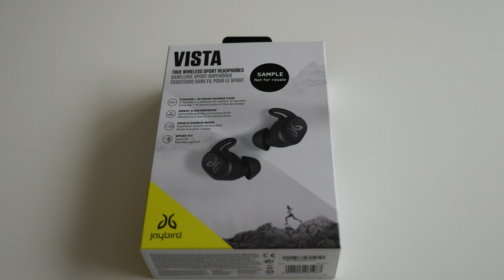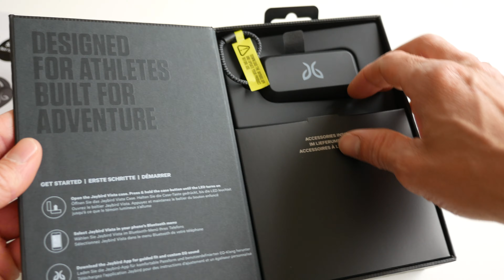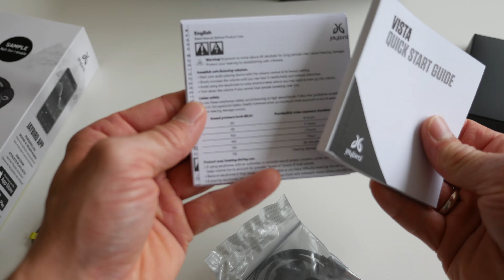JayBird Vista - Unboxing (Dansk)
Unboxing af Vista fra JayBird, true wireless headset lavet specielt til sport, hvilket bl.a. betyder det er sved og vandreistent.